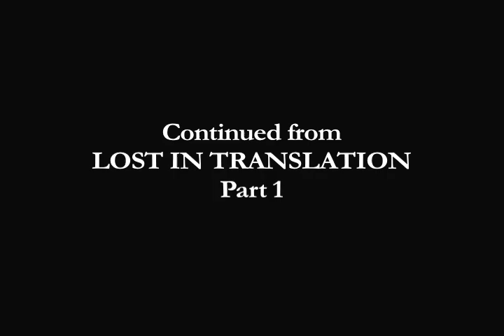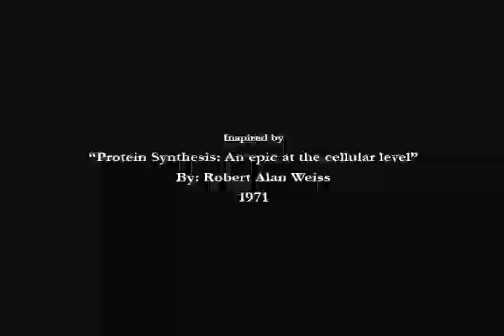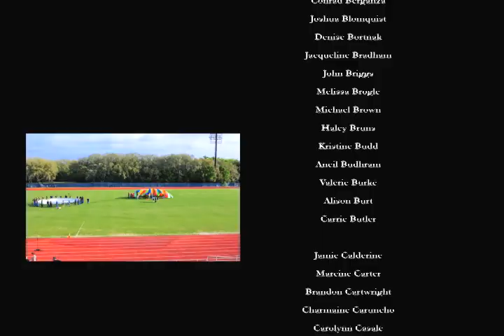Protein Synthesis: Lost In Translation - Part 2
This is a video about protein synthesis produced by my General Genetics class at the University of South Florida. It is the second of two parts. The movie was inspired by Robert Alan Weiss' 1971 cult classic, "Protein Synthesis: An epic on the cellular level."